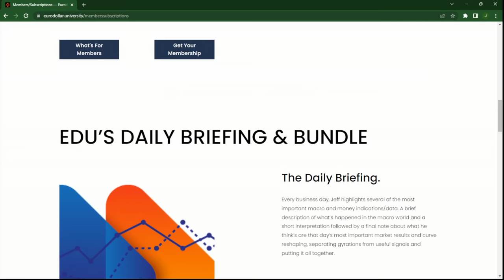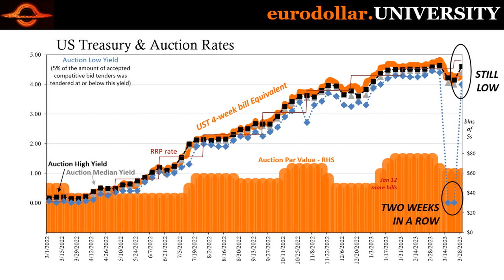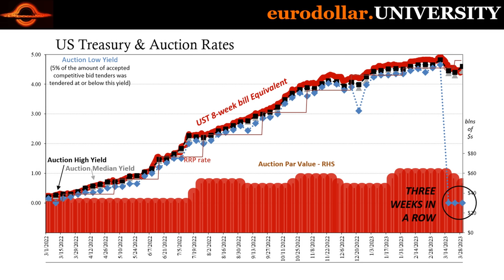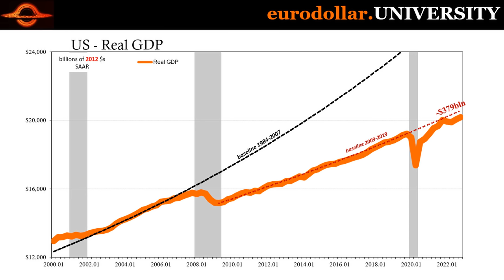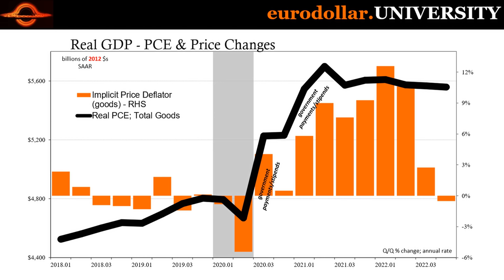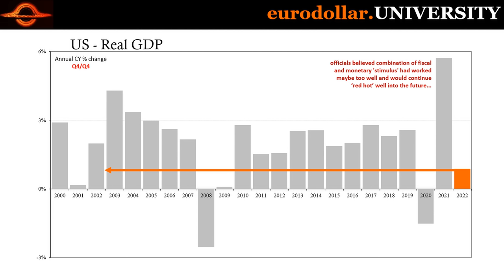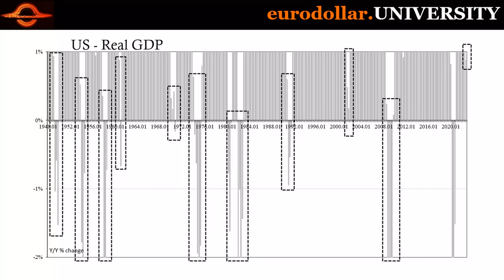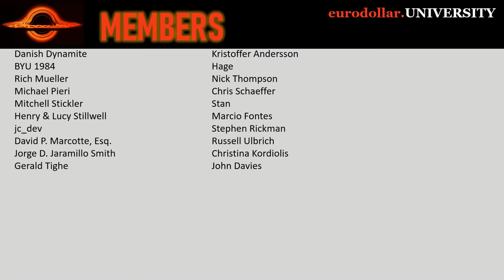This current crisis is the last piece to fall into place not the first one in the puzzle.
The 2008-style scenario requires two parts - bad money and bad economy. We can now more easily see the first of those even if many will refuse to admit it. How about the other? That one isn't hard to identify either, plenty of existing data to choose from.